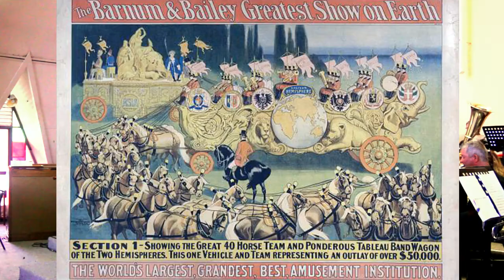The Melody Shop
An American Circus March penned by one of, if not the, best Circus March composers of all time, Karl L King. Arranged for Brass Band by Peter Smalley.

This popular march among many bands across the globe, inparticular the military bands love to play this march, it challenges the euphonium, baritone and tenor horns with loud and fast running passages in the final section.